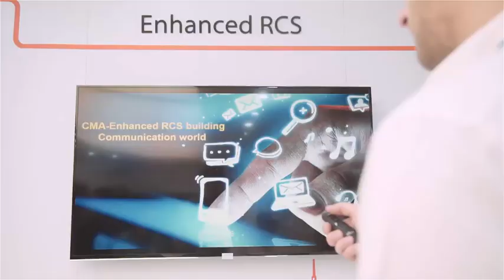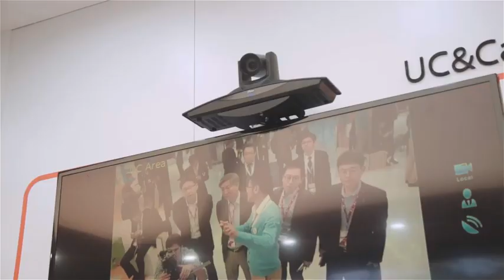ZTE’s Last Day Showcase at MWC 2015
Switch back on, get a close look at ZTE’s enhanced RCS, big data and the strategy behind it! To learn more about what benefits RCS will bring and how big data will affect the world of tomorrow, check them out all in the video now!